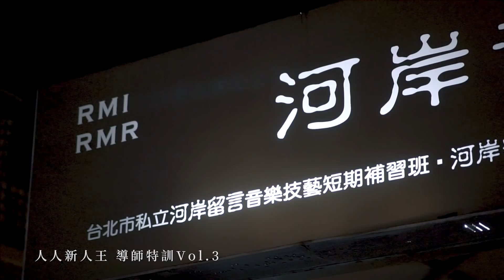“人人新人王”第六集：神秘導師“Eso瘦子"特訓時間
“人人新人王饒舌特訓選秀會“
這不只是一場選秀，更是一場特訓。
這裡沒有綜藝關卡，所有挑戰都跟饒舌跟創作有關。
提早公布所有題目讓你事先準備可以拿出最好的表現。
海選入圍的參賽者都可接受由線上饒舌歌手及製作人帶領的完整特訓。
評審和老師包括:
人人組：韓森,小人,熊仔,RPG,大支
製作人組：J.Wu,Starr Chen,剃刀
饒舌歌手組:Leo Wang,呂士軒,Øzi
饒舌廠牌老闆組：顏社迪拉胖,混血兒阿迪,人人大支
最終優勝者將獲得獎金10萬元，台灣饒舌All the way up！！！
(第一輪人人海選)
題目：發光的45秒
1.日期：8月18日
2.地點：廣州夜市廣場 (108台北市萬華區廣州街)
3.比賽內容：
於45秒內自行發揮饒舌功力，想辦法讓評審留下深刻印象並選擇你加入接下來賽程及特訓。
4.形式：
呈現形式不拘：acapella純人聲 / 播放音樂演唱 / freetyle皆可，海選選出七名選手晉級下一輪，並接受第一輪導師特訓。
5.目的：
如果你的饒舌生涯初期有45秒的機會可以發光，你就得要準備好並讓大家看到你的光芒。
人人組評審：韓森,小人,熊仔,RPG,大支
(第二輪主題比賽)
題目：軟體無限
1.時間：8月25號
2.地點：立法院
3.比賽內容：
此次比賽著重在主題的獨特性，請善用想像力和完全自由的思考寫出你的對某些人事物的獨特觀點，或是只有你能寫出的特別題材。
4.形式：題目內容自行發揮，歌詞可事先創作，三分鐘內的歌曲搭配音樂現場演出。
無淘汰制度，全部參賽者都可接受新一輪不同導師的特訓以及進到下一輪賽事，藉此提升台灣饒舌水準。
5.目的：台灣或許沒有超有錢的硬體，但台灣有無限自由的軟體，希望藉此展現中文饒舌的無限想像力。
製作人組評審：J.Wu,Starr Chen,剃刀
(第三輪主題比賽 )
1時間：9月1號
2題目：人頭或字
2.地點：楊聖廟
3.比賽內容：Diss某件人事物，但除了負面部分以外，也要講到正面部分。
4.形式：題目內容自行發揮，歌詞可事先創作，三分鐘內的歌曲搭配音樂現場演出。
5.目的：訓練自我辯論，對同件事物多觀點思考以及觀察事情是否有絕對的善惡.
饒舌歌手組評審:Leo Wang,呂士軒,Øzi
(總決賽)
題目：星探就在台下
1.時間 ：9月8號
2.地點：三創clapper studio
3.比賽內容：不少年輕饒舌歌手總覺得自己懷才不遇，如果有一天自己的歌能被哪個大老闆聽到就好了。
所以我們就把饒舌廠牌的老闆找來台下聽你唱歌，然後剩下的就交給你們了。
4.形式：12分鐘內組曲演出，把你最好的set拿出來，讓這些饒舌廠牌老闆看到你演出後想簽你。
5.目的：讓有潛力的饒舌歌手可以被這些饒舌廠牌看見，進而可能有更好的音樂發展機會,新血獲得資源挹注進而提升帶動台灣整體饒舌大環境。
廠牌老闆組評審：顏社迪拉胖,混血兒阿迪,人人大支
(注意事項)
1.海選/第二次比賽/第三次比賽/總決賽均為排名賽
2.四場排名賽分數累積,優勝者獎金10萬